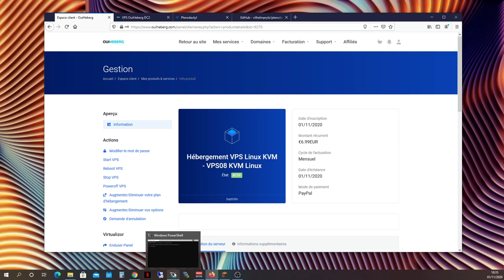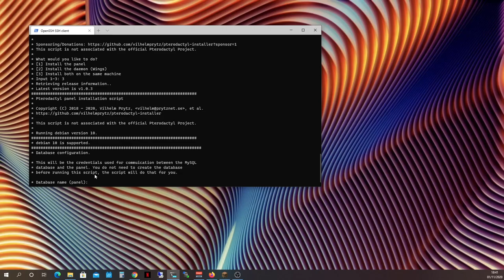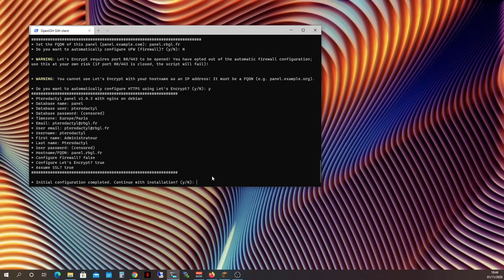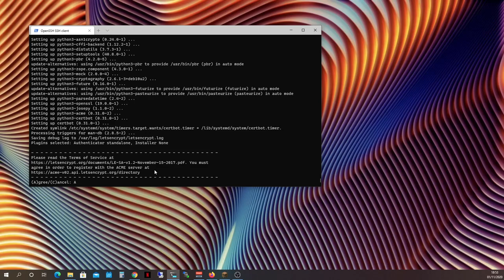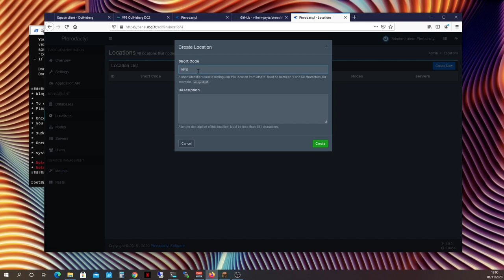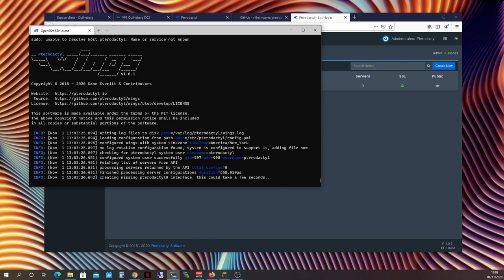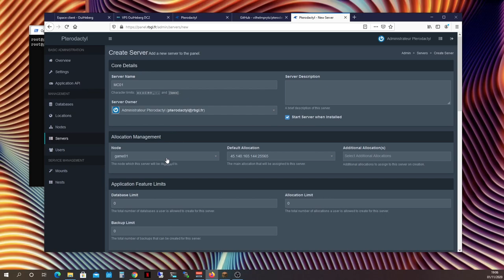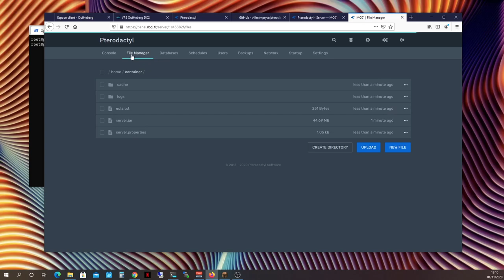[TUTO 2024] Installer Pterodactyl 1.0 sur un VPS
Tuto pour installer la nouvelle version de Pterodactyl  sur votre vps ou dédié.